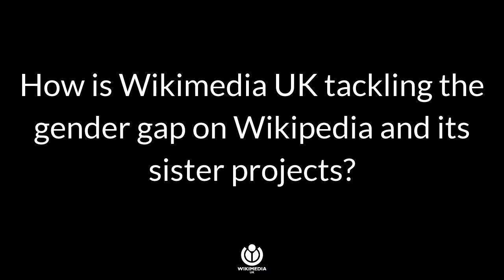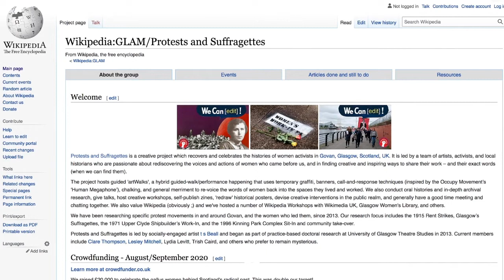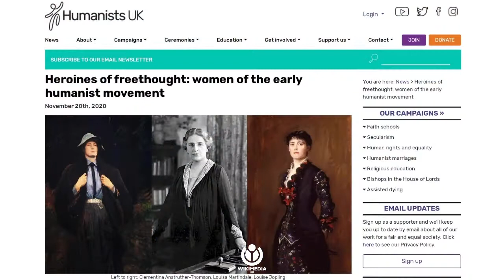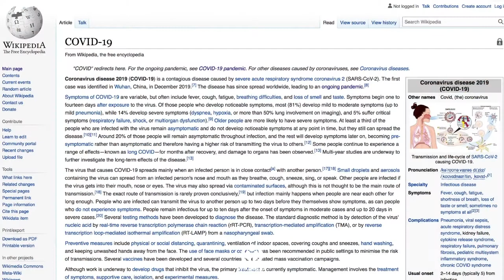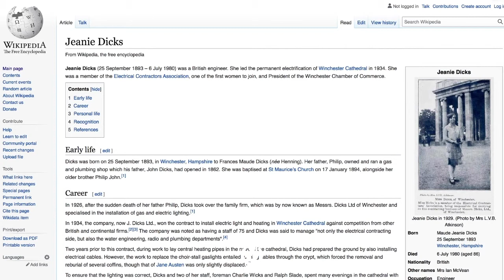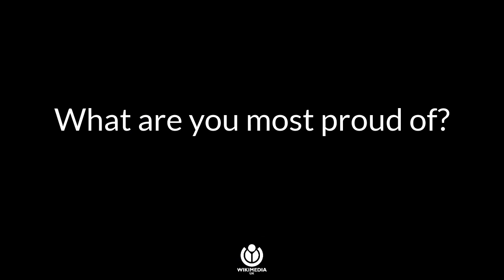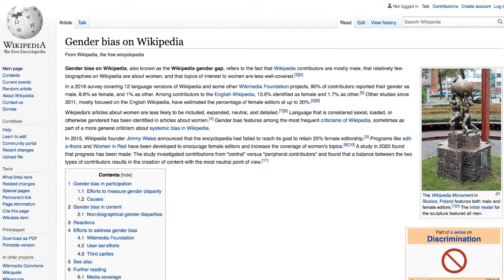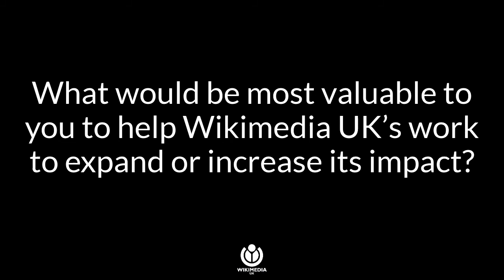Women's History Month 2021 - Interview with Lucy Crompton-Reid from Wikimedia UK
We round up our series with an interview with Lucy Crompton-Reid, Chief Executive of Wikimedia UK.

Texts cost £3 plus one standard rate message and you’ll be opting in to hear more about our work
and fundraising via telephone and SMS. If you’d like to give £3 but do not wish to receive marketing communications, text WOMENOFWIKINOINFO to 70085.